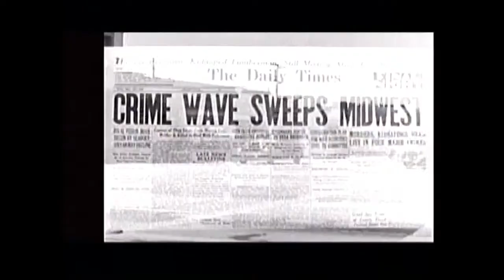steelin at the 7-11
classic commander cody late seventies rock with nicolette and charra
bobby darius cisco freddie and bruce